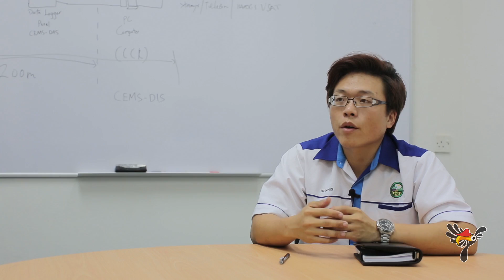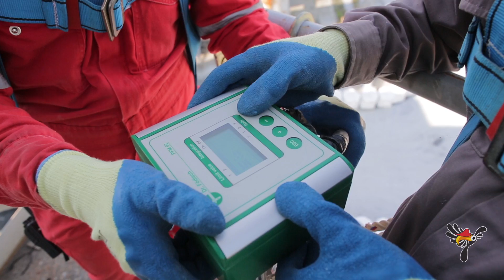A Day in the Life of an Electronics Engineer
Dennis Ang and Jonathan Peter from Global Green Engineering & Supply Sdn. Bhd. have both had a long-time fascination with electronics.

Based in Bintulu, they are using their passion and knowledge to work with local industries to help protect Sarawak's environment for future generations.